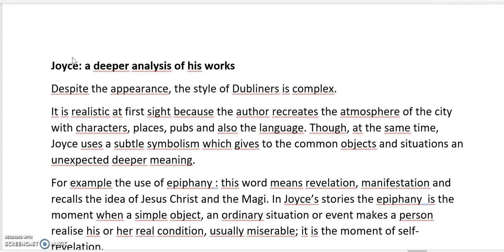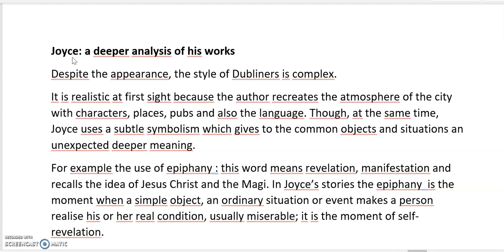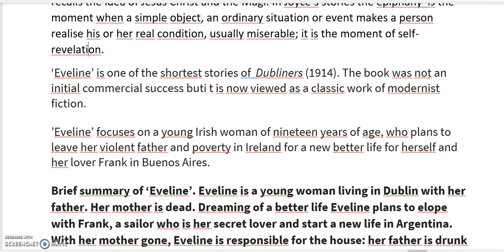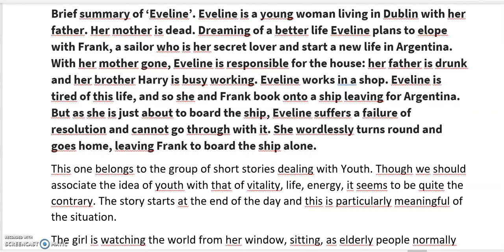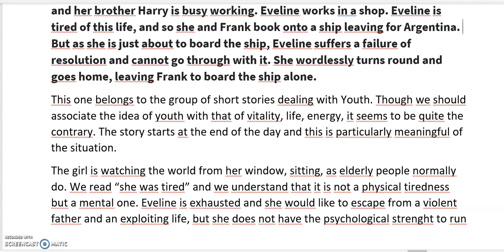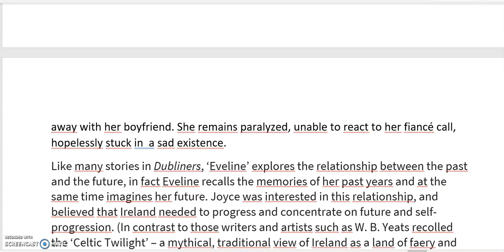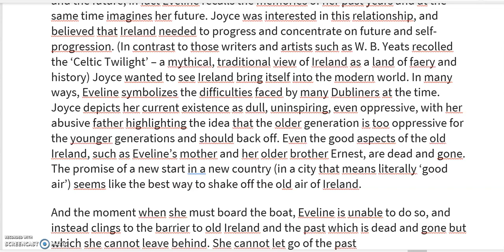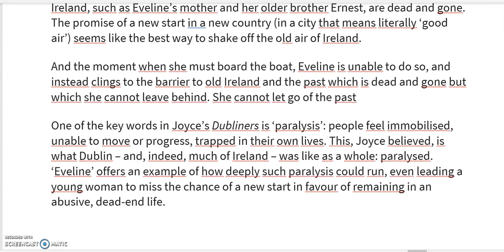eveline by Joyce lesson 1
this is a lesson on the short story "Eveline" by J.Joyce.
The video also contain the written critical analysis.